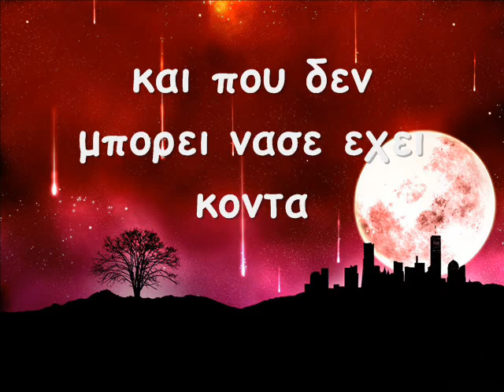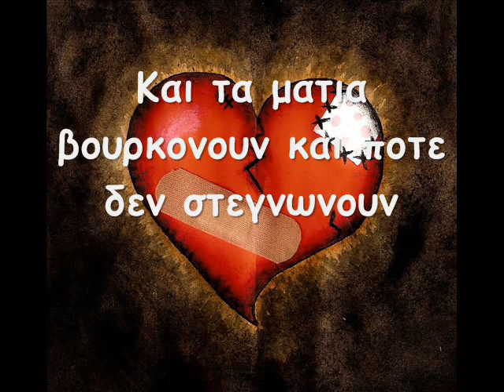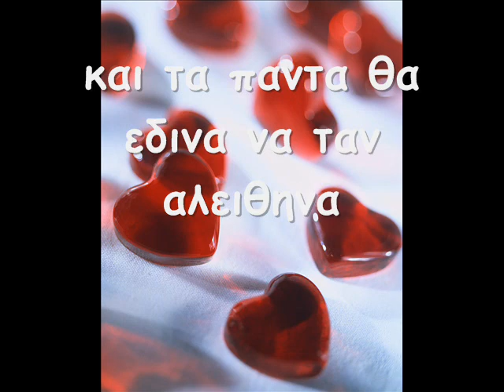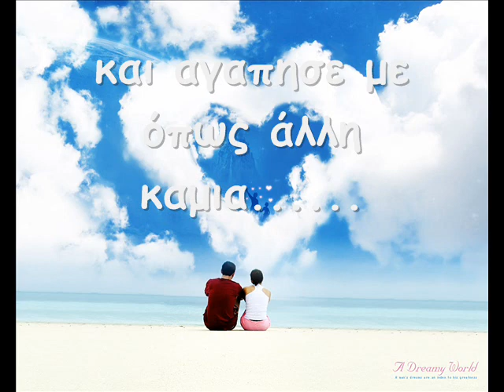Η καρδια μου ποναει  σαν εσενα κοιταει και που δεν μπορει νασε εχει κοντα
Και τα ματια βουρκονουν και ποτε δεν στεγνωνουν γιατι αγγελε μου σε βλεπω συχνα
Κυριαρχης στα ονειρα μου εσυ πριγκηπισα μου και τα παντα θα εδινα να ταν αλειθηνα
Δεν αντεχω μακρια σου βαλε με στην καρδια σου και αγαπησε με όπως άλλη καμια